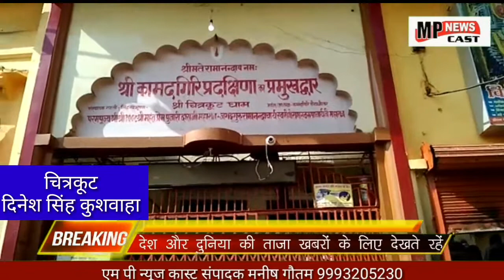चित्रकूट से इस वक्त की बड़ी खबर आ रही है जहां लाखों श्रद्धालुओं ने चित्रकूट मंदाकिनी नदी पर लगाई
चित्रकूट से इस वक्त की बड़ी खबर आ रही है जहां लाखों श्रद्धालुओं ने चित्रकूट मंदाकिनी नदी पर लगाई डुबकी

अमावस्या पर्व पर लोगो ने लगाई पूण्य की डुबकी

चित्रकूट में प्रातःकाल 4 बजे से ही पित्र मोक्ष ओर पूण्य लाभ लेने के लिए लोगो ने किए मंदाकिनी गंगा स्नान दान ।

पितृ पक्ष या पितरपख, १६ दिन की वह अवधि है जिसमें हिन्दू लोग अपने पितरों को श्रद्धापूर्वक स्मरण करते हैं और उनके लिये पिण्डदान करते हैं। इसे 'सोलह श्राद्ध', 'महालय पक्ष', 'अपर पक्ष' आदि नामों से भी जाना जाता है।

सोमवार ओर मंगलवार दोनों दिन सर्व पितृ अमावस्या मनाई जा रही है। ट्रेनों में भी भारी भीड़ चल रही है आप ट्रेनों  में भी देख सकते हमारे वीडियो के माध्यम से कर्वी चित्रकूट स्टेशन  जहां चित्रकूट एक राम तपोभूमि  इस समय जहां लोग दूर-दूर से  कई प्रदेशों से लोग आते हैं  अमावस्या के 4 दिन पहले से चालू हो जाता है भीड़ का आना और 4 दिन बाद तक चलता है भारी भीड़ मेला  अमावस्या  जहां लोग हफ्तों रहे करके  दर्शन करते हैं और चित्रकूट धर्म नगरी का आनंद लेते हैं  चित्रकूट  धर्म नगरी एक पर्यटक स्थल बन चुका है इसमें से बहुत कईयों सालों से चला आ रहा है कि लोग परी परिक्रमा भी कामदगिरि की लगाते हैं लोग 50-50 किलोमीटर से पैदल चल कर आते हैं अपनी अपनी श्रद्धा ओं को लेकर आप हमारे वीडियो पर देख सकते हैं किस प्रकार से लोग परिक्रमा लगा रहे हैं भारी-भरकम भीड़ है और किस प्रकार से  कामदगिरि  मुख द्वार पर लोग पूजा-अर्चना कर रहे हैं  और देख सकते हैं किस प्रकार से लोग  मंदाकिनी पर डुबकी लगा रहे हैं यह दिन पितरों को विदाई देने का दिन है। 9 अक्टूबर दिन मंगलवार को दिन में 09:10 बजे तक ही रहेगी। इसके साथ शुरू हो जाएगा महालया। महालया बंगालियों का एक ऐसा पर्व है जो नवरात्रि की शुरुआत को दर्शाता है। इस दिन रात में दुर्गा मां के मंदिर में मां दुर्गा की पूजा की जाती है।

इसके बाद 10 अक्टूबर कल से शारदीय नवरात्र शुरू हो जाएंगे आज
 दिनाँक-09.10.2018 को श्रीमान जिलाधिकारी चित्रकूट विशाख जी व श्रीमान पुलिस अधीक्षक चित्रकूट श्री मनोज कुमार झा द्वारा अश्विन मास की अमावस्या मेला क्षेत्र का भ्रमण कर सुरक्षा व्यवस्था का जायजा लिया तथा  डियूटी पर नियुक्त अधि0/कर्मचारीगणों को सतर्क रहकर डियूटी करने हेतु निर्देशित किया गया ।

इस मौके पर अपर पुलिस अधीक्षक श्री बलवन्त चौधरी, क्षेत्राधिकारी  राजापुर श्री शिवबचनसिंह, क्षेत्राधिकारी नगर श्री रजनीश कुमार यादव उपस्थित रहे । चित्रकूट से दिनेश सिंह कुशवाहा की रिपोर्ट आपको पूरी खबर दिखा रहे तस्वीरों के माध्यम से